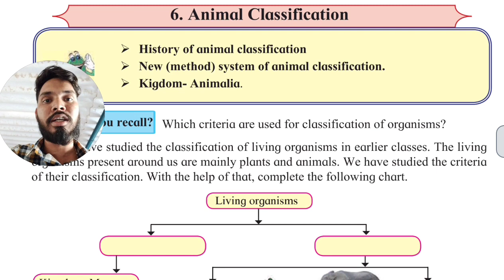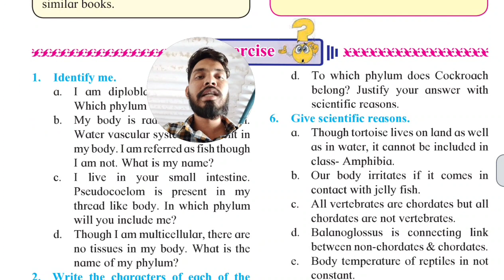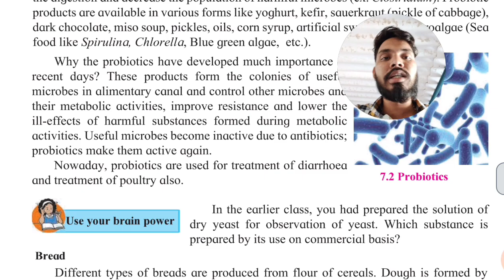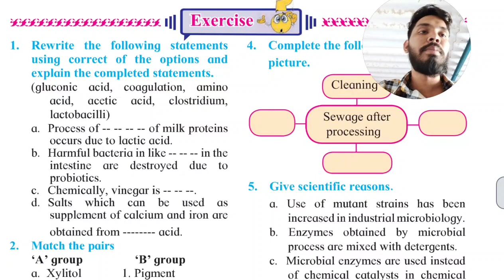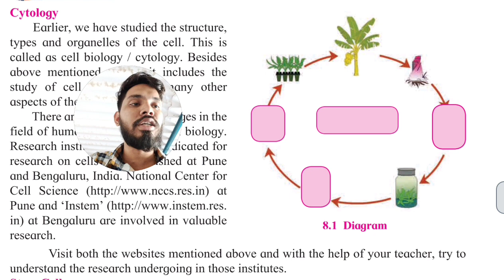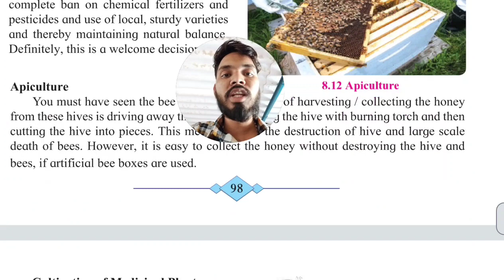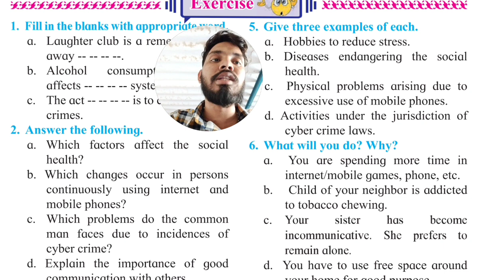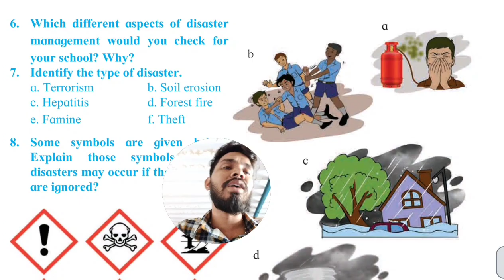science 2 important questions class 10 2023 science 2 imp questions class 10 2023 maharashtra board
your question
science 2 important questions 10th standard
science 2 important questions class 10 2022 sd tech
science 2 important questions class 10 2022 marathi medium
science 2 important questions class 10 2022 sdtech
science 2 important questions class 10
science 2 important questions class 9th 202
science 2 important questions ssc 2022
10th class science 2 important questions 2022
science term 2 important question answer
science chapter 2 important question answer
political science sem 2 important questions answers
science class 10 term 2 important questions sd tech
class 9 science chapter 2 important questions assamese medium
class 10 science chapter 2 important questions answer
science class 10 term 2 important questions with answers 2022
political science class 11 term 2 important questions answers
environmental science semester 2 important questions with answers
science class 10 term 2 important questions with answers
class 10 science chapter 1 and 2 important questions
class 9 science chapter 1 and 2 important questions
class 10 science heredity and evolution term 2 important questions
class 9 science chapter 2 important questions and answers
class 8 science chapter 1 and 2 important questions
indian culture and science sem 2 important questions
class 10 science chapter 2 important questions in assamese
term 2 science class 9 all important questions
class 10th science chapter 2 all important questions
class 10 science book term 2 important questions
science class 10 term 2 important questions by sdtech